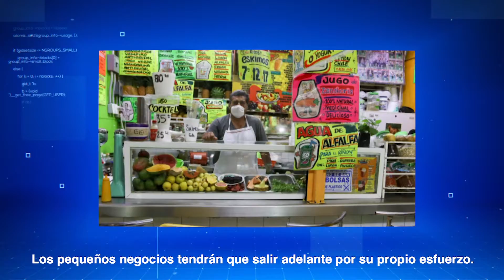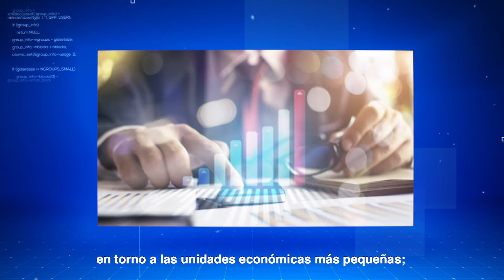ReporteJaguar 38 Facebook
Según el INEGI, apenas un 7.8% de las MiPymes han recibido apoyo durante la pandemia, aunque de ellas dependen 7 de cada 10 empleos. ¡Para salir de la crisis debemos apoyarlas!